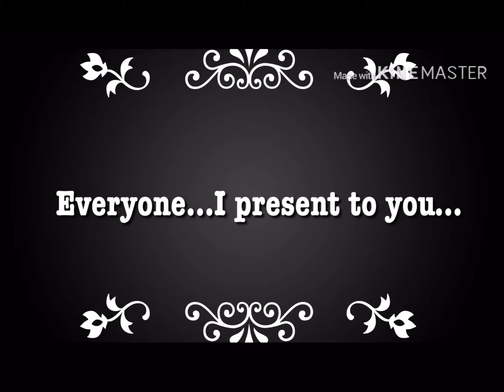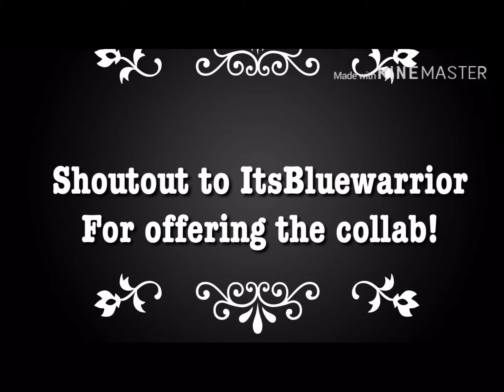Part of collab!